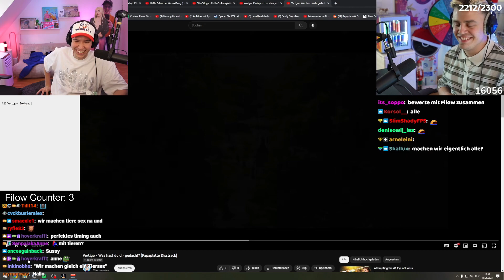Papaplatte erwischt Filow dabei wie er seinen content "klaut"...